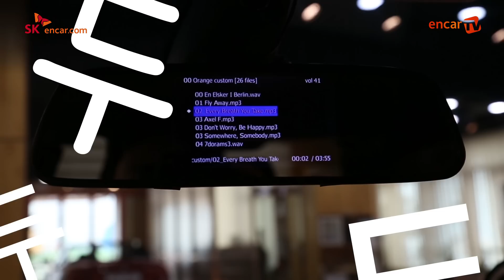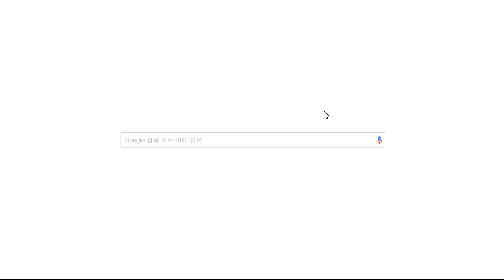카오디오 튜닝 스피커 교환만으로 큰 효과를 얻을 수 있나요?? [자동차엔톡]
그것이 알고 싶다!!. 경차에 어울리는 오디오 튜닝? 카 오디오 튜닝에 드는 시간과 가격은?? 튜닝의 끝은 순정이라는 말이 많던데 인정하시는지..?? 전문가에게 시원하게 들어봤습니다.

튜닝 관련 전문가를 제보 받습니다.
(간략한 소개와 전문 분야 추천주세요!!)